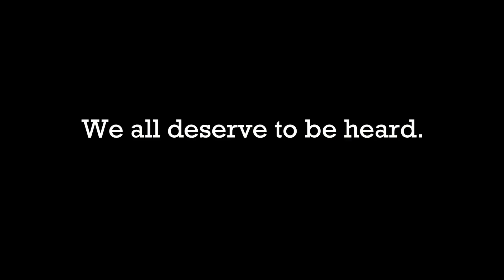Better Together: Writopia Lab + the Nuyorican Poet's Cafe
From all corners of the city, from the quiet streets of the Upper West Side to treatment centers for teens in foster care in Brooklyn, we come together at the famous Nuyorican Poets Cafe each season to listen and to be heard, together, in one, beautiful community of teen writers.